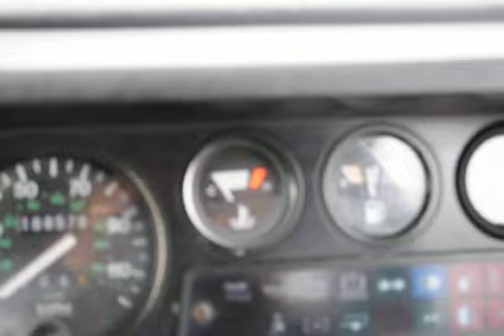1991 Land Rover Defender 110 Pickup Truck Sold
1991 Land Rover Defender 110 Pickup Right-Hand Drive

• 2.5L Turbo Diesel
• Raised Air Intake
• 5 Speed Manual Transmission
• High Capacity Bed with Diamond Plate Lining
• Terra Firma Tubular Winch Bumper
• Warn Winch
• Rock Slider Side Steps

Maxmotive spans the globe for special and rare finds.  Here’s a 1991 Defender Pickup that was restored recently in England and shipped to the U.S.  Defenders are no longer in production, making them highly sought after by loyal fans around the world.  There’s nothing common about this truck.  A 2.5L Turbo Diesel feeds power to a five-speed manual transmission.  The right hand driving position bears witness to its British origins.  After landing on these shores, it received a custom makeover at Team Nutz of Pittsburgh.  The team added a Warn winch, Terra Firma Winch Bumper, a rear Step & Tow Bumper with Class 3 Receiver, and Rock Slider Side Steps.   The Land Rover Defender is world renowned for its toughness, and they don’t come much tougher than this black on black pickup.